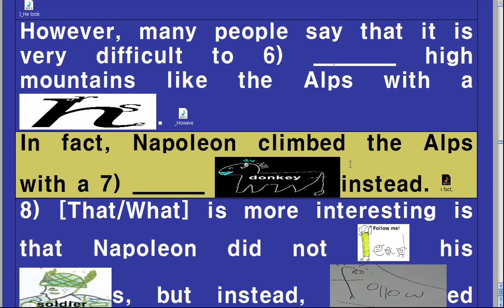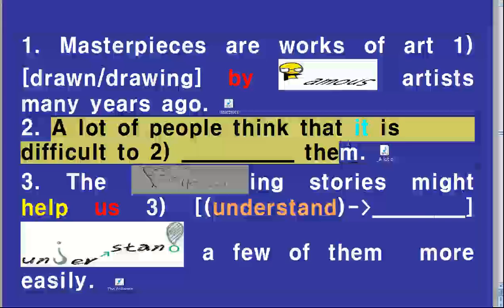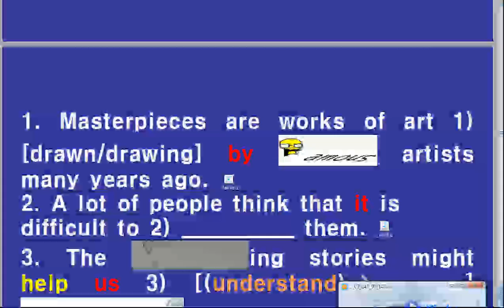Napoleon Crossing the Alps Dictation